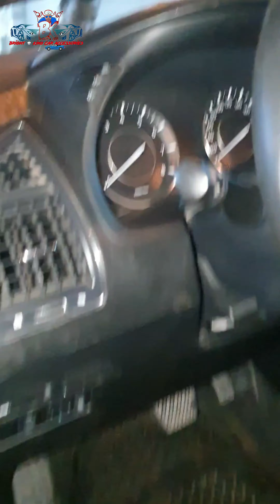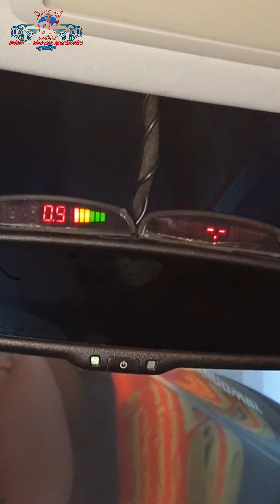Nissan Patrol 2014-2020 original sensor not working installed new sensor Front,back side Bright king